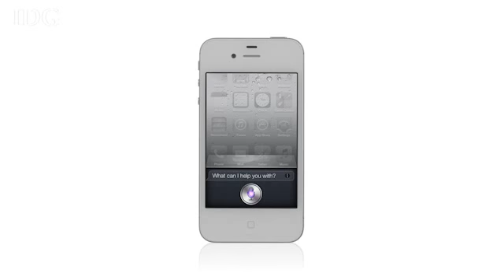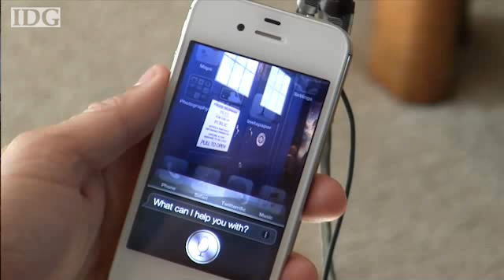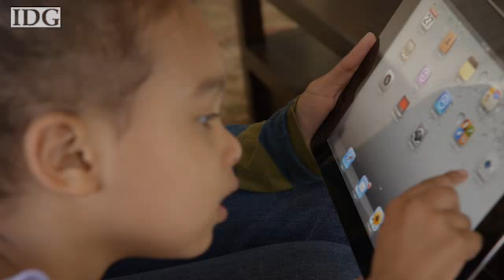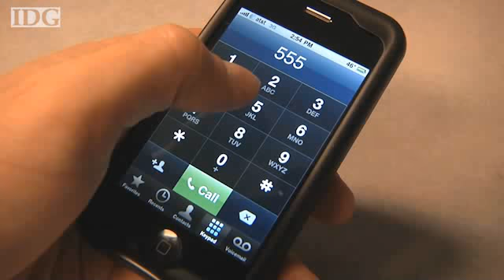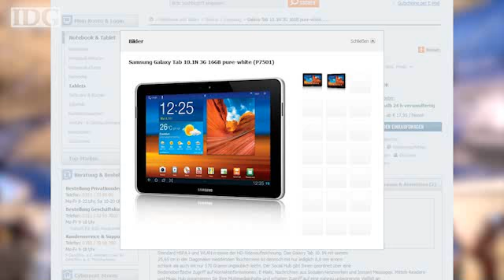YEAR END: 2011 Apple Review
2011 was a bittersweet year for Apple. It debuted two headlining products among others, but also lost its leader and founder.